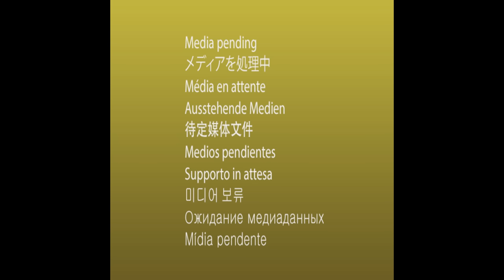💥 Russian Sergeant on North Korean "Allies": "Better to Surrender than Be Shot by My Own Side!"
Russian Junior Sergeant Andrey Sklerov, callsign "Svarog," reveals shocking details about serving alongside North Korean soldiers. He describes how Russian troops are forced into the woods with poor supplies while the North Koreans get the best provisions. Faced with threats from these "allies," Sklerov declares he would rather surrender than risk being shot by the very soldiers considered "allies." This revelation sheds light on the disturbing alliance between Russia and North Korea in the war against Ukraine.

📹 Watch for more details:

☠ Russian soldiers shot by North Koreans
☠ Commanders ignoring the crimes
☠ Allies who shoot at their own

Prisoner Report: ⚠ 👆Sklerov Andrey Anatolyevich, call sign "Svarog". Born on August 9, 1976, in the city of Horlivka, Donetsk region, where he lived until being drafted into the occupying Russian army. At the time of his capture, he held the rank of junior sergeant and served as a rifleman in the 150th regiment, 2nd battalion, 6th company. He was stationed in military unit #52892, located in Rostov-on-Don. Captured at the end of October 2024 in the Kursk region.